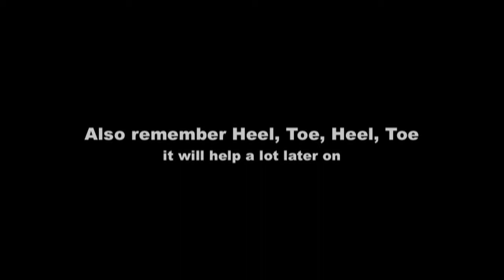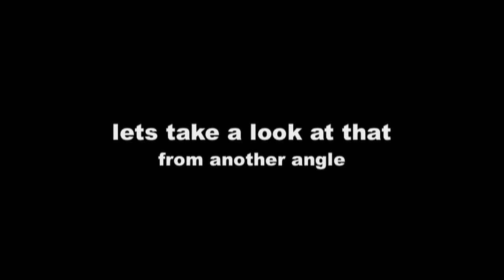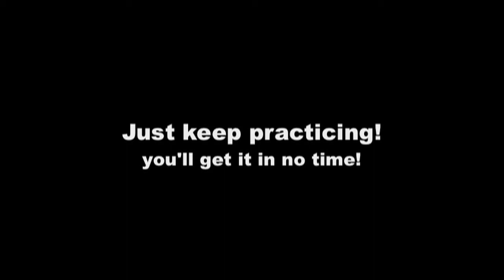wheewalk tutorial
wheelwalk tutorial